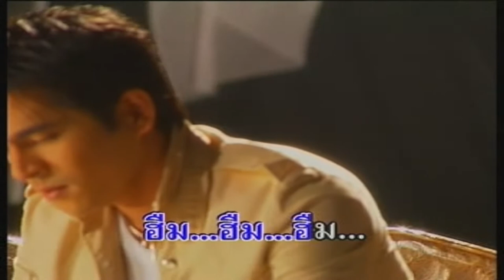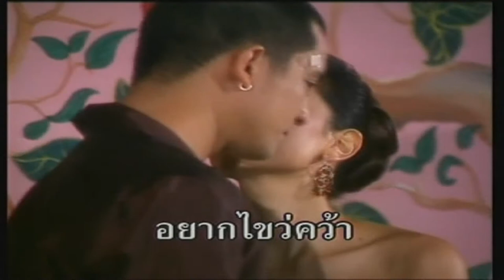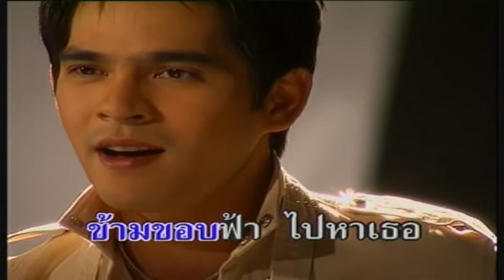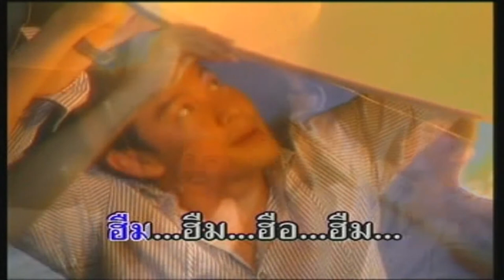เพลงผ้า ฟ้าล้อมดาว - รักงึมงำ HD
เพลง รักงึมงำ